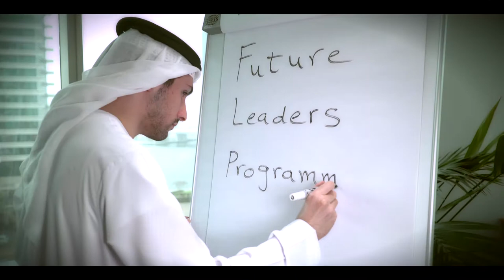Al-Futtaim Automotive - Generations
Driving dreams into reality